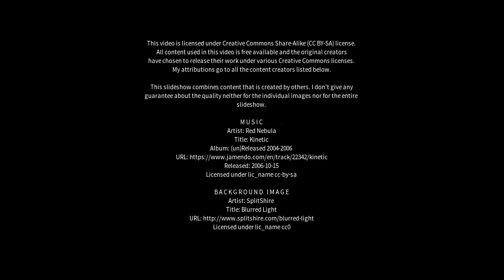Best places to visit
Best places to visit - Zhaodong (China) Best places to visit - Slideshows from all over the world - City trips, nature pictures, etc.